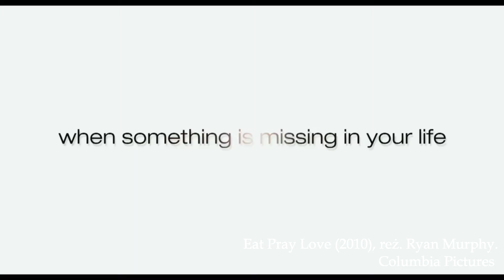10 FILMÓW, KTÓRE WARTO ZOBACZYĆ PODCZAS WAKACJI | PANNA SASNA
A Wy co lubicie oglądać podczas wakacji?

Nagrywam: Panasonic dmc-G7
Montuję: Sony Vegas Pro 13.0 I Wondershare Filmora